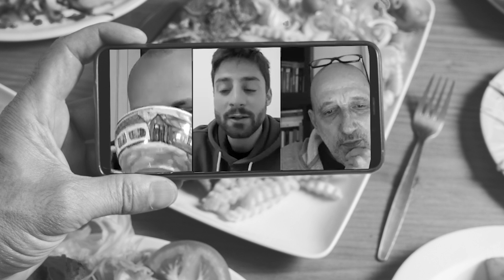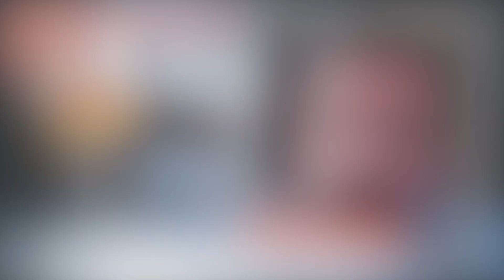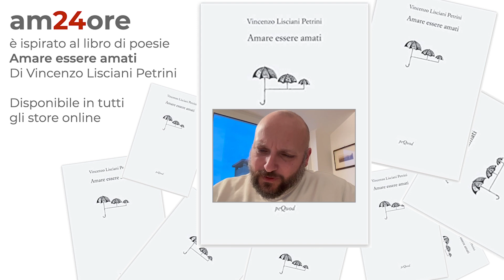Amore e Cibo - @Pratt - San Valentino - am24ore EP 15 - 14:00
am24ore: una maratona sull'amore per San Valentino, 14 febbraio 2023.
24 ospiti, 24 argomenti, uno ogni ora, da mezzanotte alle 23:00.

Ospite per il tema "Amore per il Cibo" è Lorenzo Prattico @,Pratt, YouTuber, Stramer, Content Creator.

am24ore: Che cos’é?
Uno speciale sull’amore in 24 video, uno per ogni ora del giorno pubblicati su YouTube, Facebook, Instagram, TikTok e in streaming su Spotify, Anchor il 14 febbraio 2023, giorno di San Valentino, a partire dalla mezzanotte.

am24ore: Chi c’è dietro?
Un’iniziativa del progetto podcast Spifferi – Quello che ci devi dire lo sappiamo già di Massimo Turco e Vincenzo Lisciani Petrini. Quest’ultimo ha pubblicato il 14 marzo del 2022 un’opera poetica «Amare essere amati» (edito per PeQuod), libro che ha ispirato il progetto e che sarà il rilievo poetico dell’evento.

am24ore: Come è strutturata una puntata?
Ogni puntata affronta un tema diverso come «Amore e lontananza», «Amore e famiglia», «Amore e matrimonio», «Amore e tradimento», «Amore per l’arte», «Amore per un luogo», «Amore per gli animali», etc. In ogni puntata ci sarà un ospite intervistato sul tema specifico. Saranno inoltre giustapposti altri elementi come aforismi, consigli su libri e film, cibo e vino, canzoni da abbinare. In ogni puntata, una poesia tratta dal libro «Amare essere amati», chiuderà l’iperbole.

am24ore: Chi sono gli ospiti?
am24ore: Sì, ma perché?

Perché l’amore è il tema che muove l’umanità. E perché questo è un evento unico, mai fatto in precedenza. Lo facciamo, anche per sperimentare nuovi format.